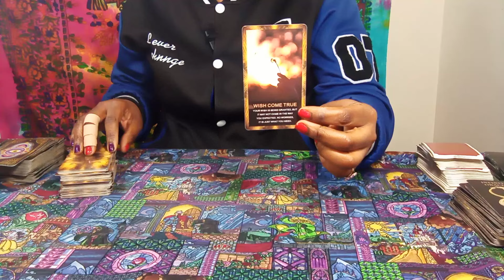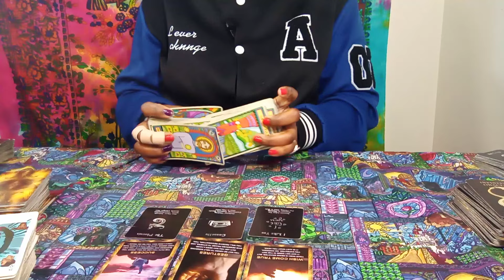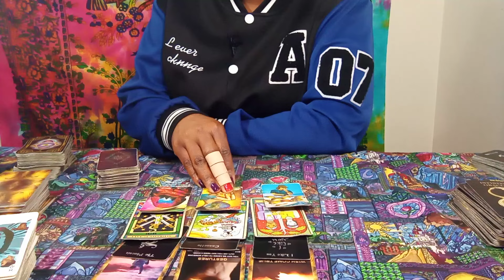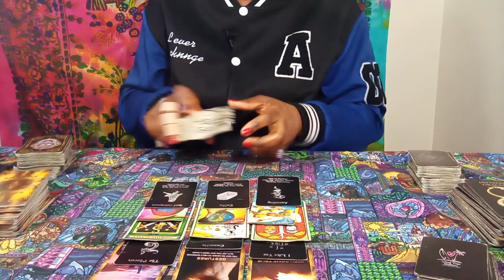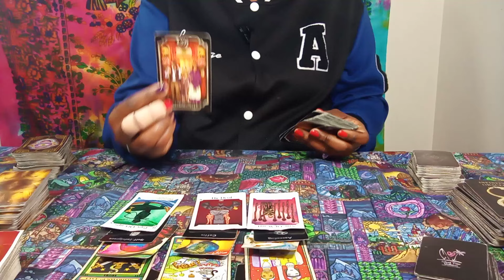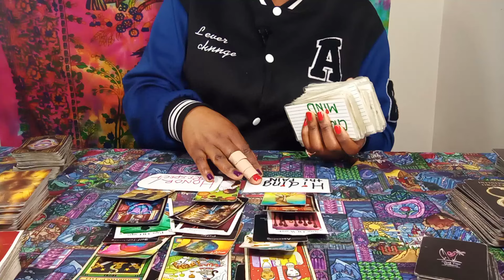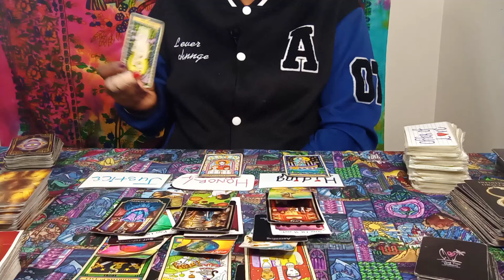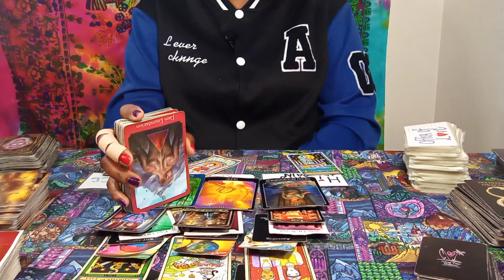♌LEO! AHT AHT SEE THRU THE BS! 😱😲💯 WORD, YOU STEPPED YA GAME UP, 💰 "RETURN 2MAKE AMENDS" SNAKE FR🐍😈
WILL GET DETAILED ANSWERS (RECEIVE WITHIN 24 HOURS)